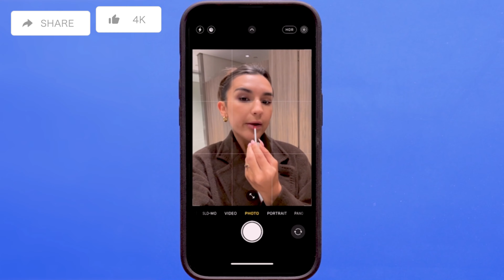iPhone 15 Pro Case CASETiFY Stick- It MagSafe for Review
iPhone 15 Pro Case CASETiFY Stick- It MagSafe for Review CASETiFY Stick -It iPhone 15 Pro Case MagSafe - Black 1000% recommended